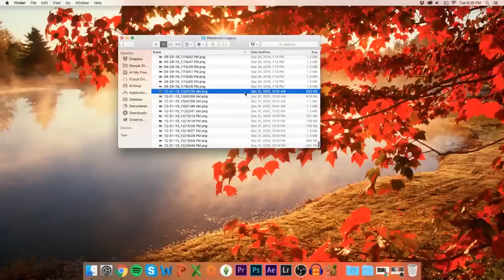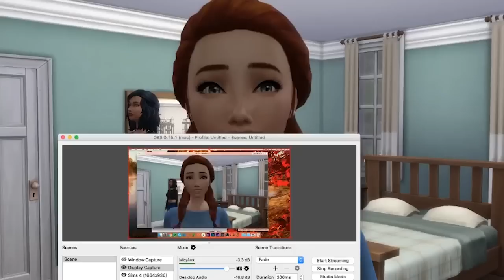THIS MAKES ME SO SAD! // The Sims 4: Westbrook Legacy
Yes, I did just spend 50 minutes reacting to old pictures of virtual humans. No, I'm not sorry about it.

Social:
◇ Origin ID: lilsimsie

FAQ:
◇ What's your name? I'm Kayla! And yes, my last name is actually Sims.
◇ How old are you? I am 17 and a senior in high school.
◇ Where do you live? Orlando, Florida.
◇ How do you record your videos? I use OBS, a Rode Podcaster microphone, and Adobe Premiere Pro & Adobe Photoshop to edit.